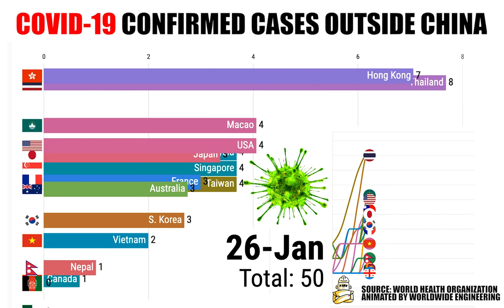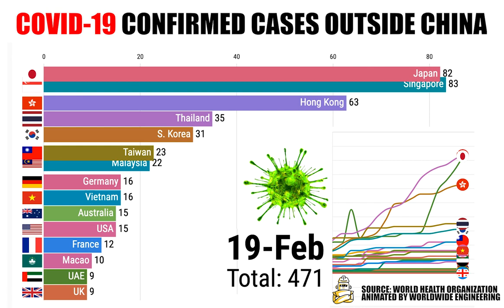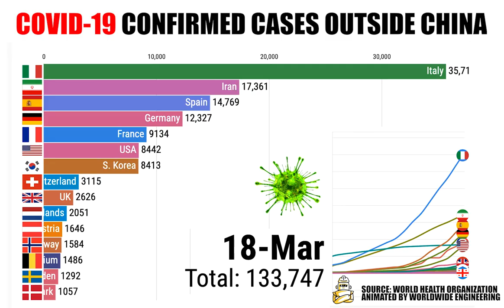{UPDATED March 18th} Total CONFIRMED COVID-19 Coronavirus Cases Per Country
Help spread the word! We created a public dropbox file where you can download this video in FULL HD for FREE! The video is updated every day to reflect the latest changes. Here's the link to our public Dropbox folder

Total Confirmed COVID-19 Coronavirus Cases Per Country Outside China as of March 18th. Animated chart showing you recent confirmed Coronavirus per country.

As of March 18th 2020, here are the rankings of COVID 19 cases around the world:

China: 80,894
Italy: 35,713
Iran: 17,361
S. Korea: 8,413
Spain: 14,769
Germany: 12,327
France: 9,134
USA: 8,442
Switzerland: 3,115